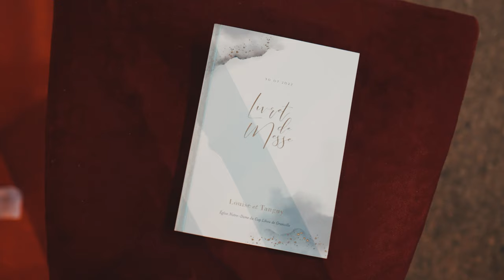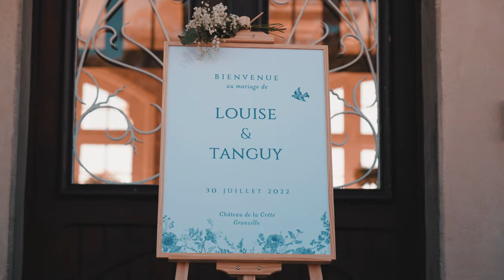Mariage de Louise & Tanguy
DE BREUIL STUDIO : Vidéaste de mariage & corporate